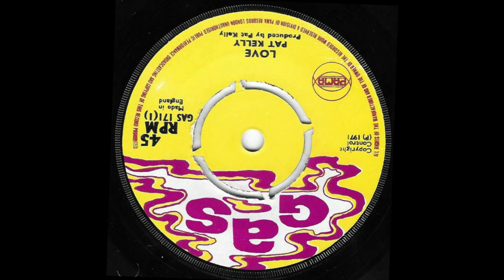PAT KELLY ♦ Love {GAS 7" 1971}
Mighty Pat Kelly delivers the original Reggae cut of the timeless Soul classic : )